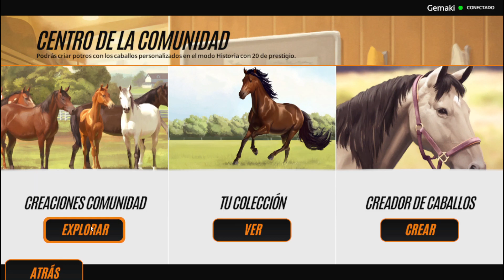CRIAMOS NUEVO CABALLO! PELUSA! MI OPINIÓN || RIVAL STARS HORSE RACING | PC 🌸03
Hola amores!! Aquí os traigo otro capítulo de rival stars!! Hoy conocemos a Pelusa, una yegua categoría 4, exploraremos el prado y os voy dando mi opinión sobre el juego!

CRIAMOS NUEVO CABALLO! PELUSA! MI OPINIÓN || RIVAL STARS HORSE RACING | PC | GAMEPLAY EN ESPAÑOL |03